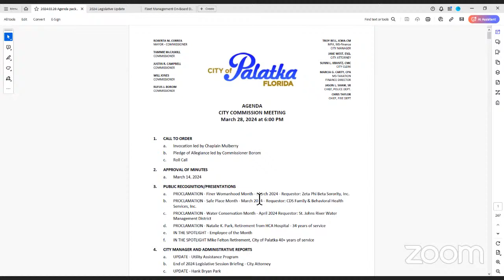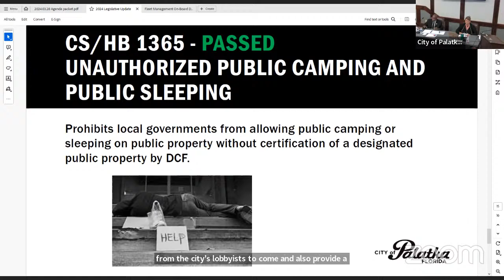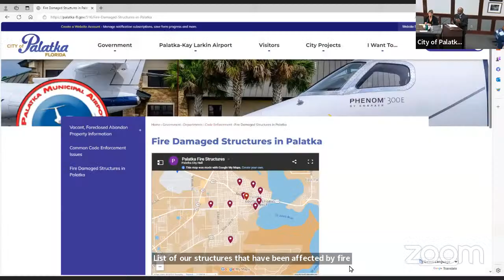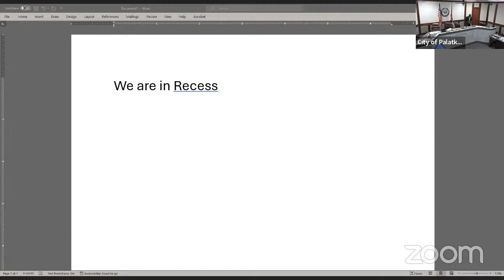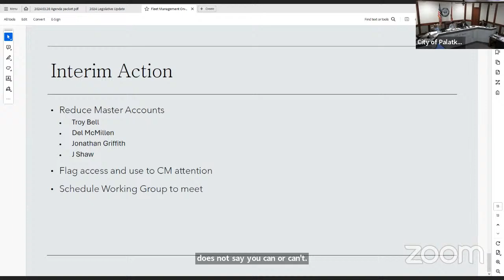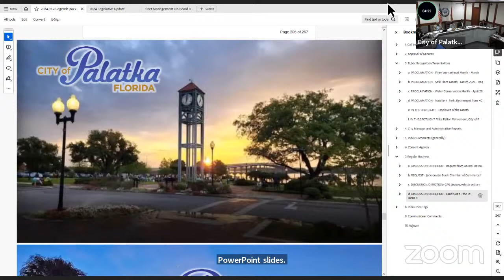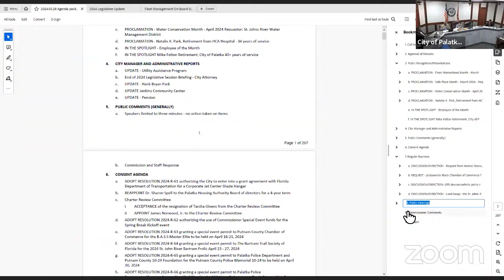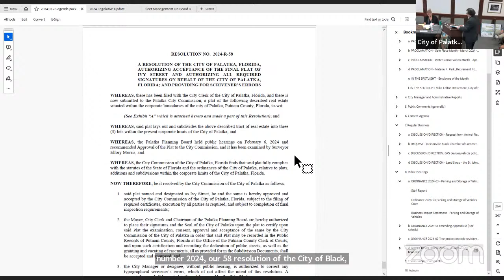Palatka City Commission Meeting March 28, 2024